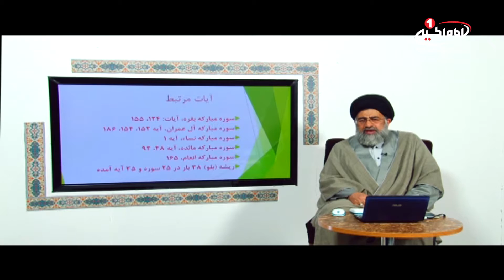هزارویک گام موفقیت(17): ارزیابی عملکردها، حجت الاسلام والمسلمین سید محمدرضا ابطحی، کربلا، 1438ق